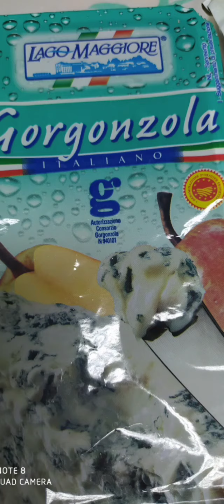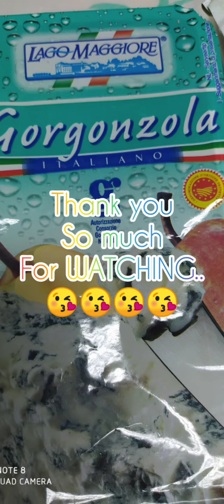Yong naging chief mo alaga mo..(MAKING OF PASTA with PEAR SAUCE)😋😋😋sarap sarap